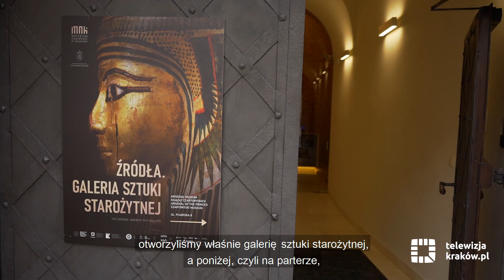Dzieła sztuki starożytnej w Arsenale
Założeniem wystawy stałej sztuki starożytnej z kolekcji Muzeum Narodowego w Krakowie, mieszczącej się na 1 piętrze w Arsenale Muzeum Książąt Czartoryskich, jest ukazanie kompleksowego obrazu sztuki kultur starożytnych. Trzon ekspozycji stanowi zbiór pozyskany przez księcia Władysława Czartoryskiego w 2. połowie XIX wieku.